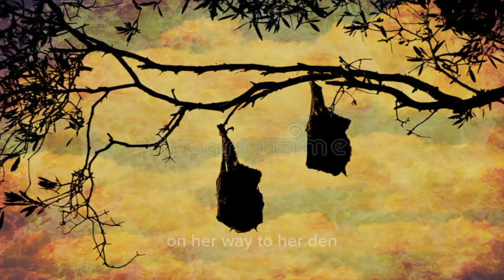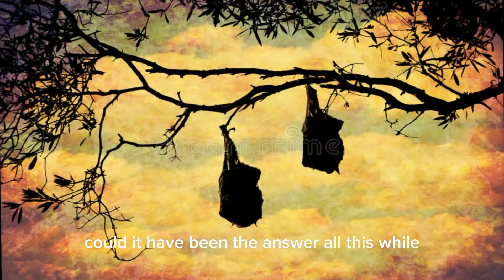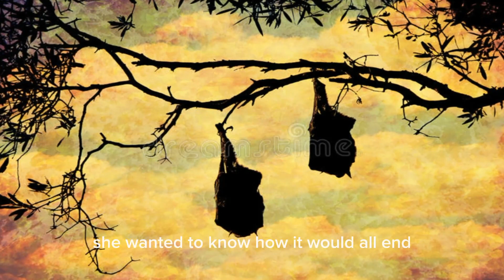Uncovering The Absolute Way: Chapter 5 - A Remarkable Tale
In the enchanting tale of the absolute way of living, embark on a transformative journey of self-discovery and personal growth. Follow the captivating story of a bat, in the company of animals, in a meeting dubbed "the meeting of unanswered questions" where questions are asked and attempted by four animals; Lioness, Mole, Ant and Crow, as they navigate the intricate pathways of life in search of purpose, fulfillment and inner peace.

The lioness is the fifth chapter of the series "The Absolute way of Living". Here the bat hears the side of the lioness on the question "Is it good to be alone or in a company"